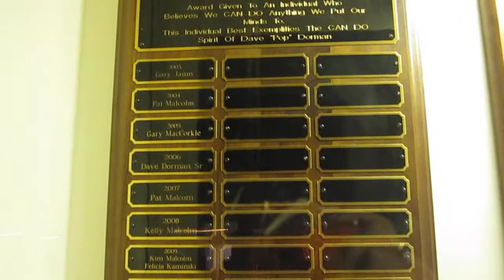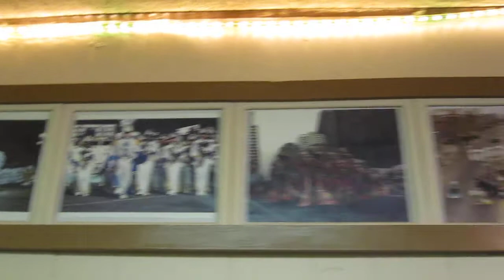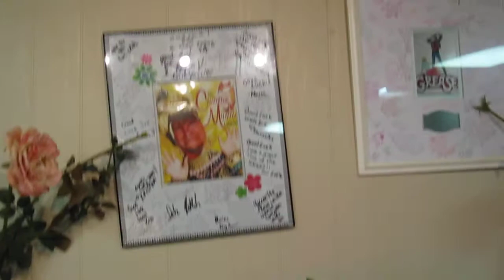Last call at Burke Hall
Last call at Trilby String Band's Burke Hall, 1:00 am 2/6/11